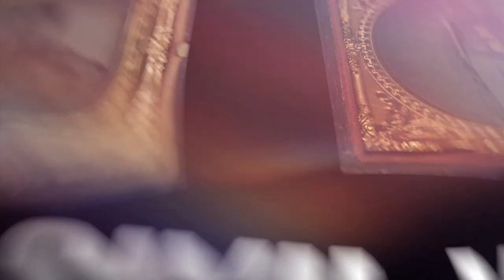"Cedar Mountain to Manassas: Summer 1862" - Part 9 - American Civil War Anniversary Series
The Summer of 1862 pits the Army of Northern Virginia under new commander Robert E. Lee against several failing and flailing Union Army Commanders in Virginia with Confederate victories at Cedar Mountain and the Second Battle of Manassas as the war grinds on and looks more and more dire for the North.

Experience the personal impact of the events from 1800 to 1859 that led to the American Civil War - a story that transports viewers directly to the frontlines of the most historically significant moments leading to the start of this fascinating period of American history.